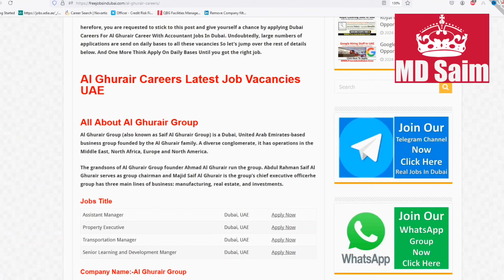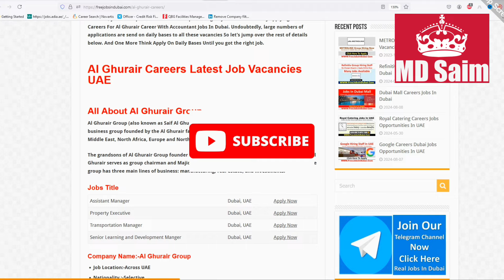Al Ghurair Group Jobs In Dubai With Visa 2024